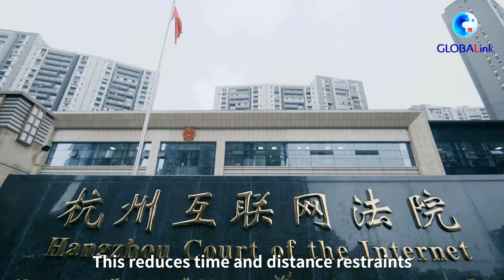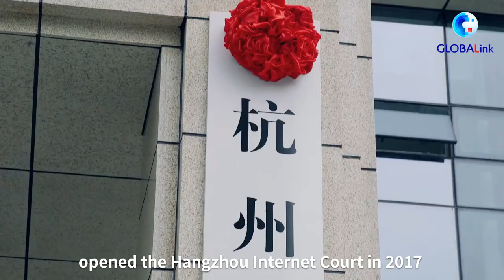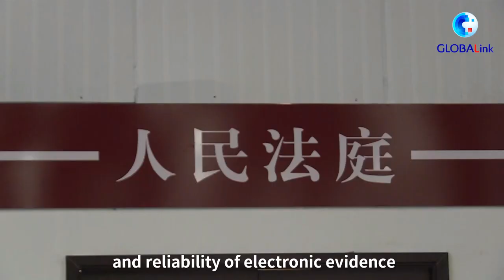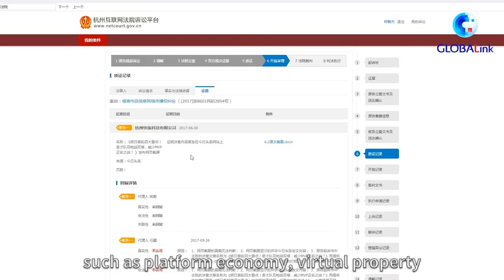GLOBALink | How does the world's first internet court handle cases?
Where was world's first internet court established? On Aug. 18, 2017, China led the way, and began remote case filing, online court hearings, and the handling of internet-related cases. Four years on, with advances such as AI and block chain, how are internet courts doing?